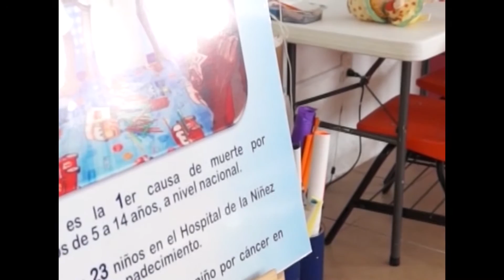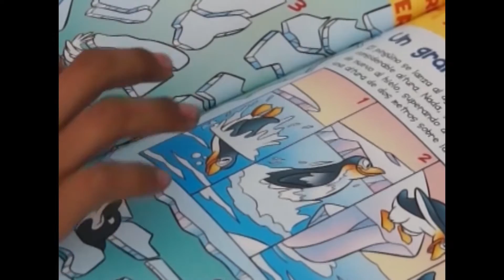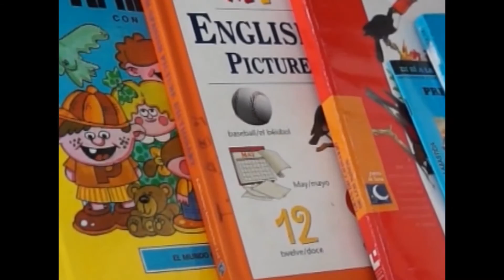Día Internacional de la Lucha Contra el Cáncer Infantil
Hoy 15 de febrero conmemoramos el DíaInternacional de la Lucha Contra el Cáncer Infantil.

Los invitamos a ver nuestro reportaje sobre la AMANC Oaxaca un centro de apoyo integral al niño y adolescente con cáncer para que no abandonen su tratamiento hasta llegar a su recuperación.
Ubicado San Bartólo Coyotepec Oaxaca